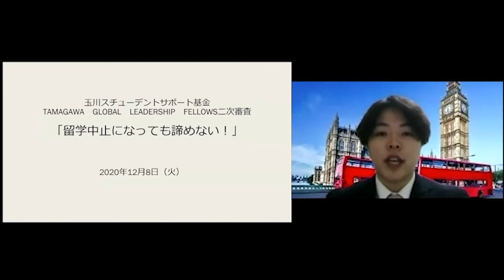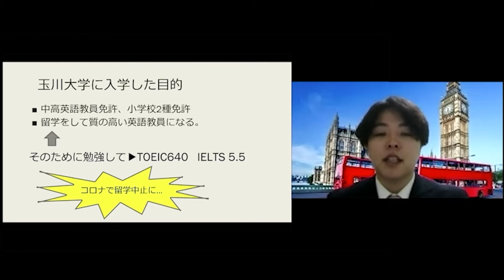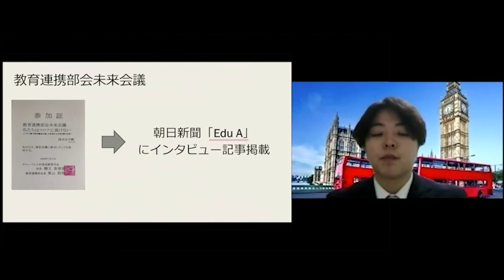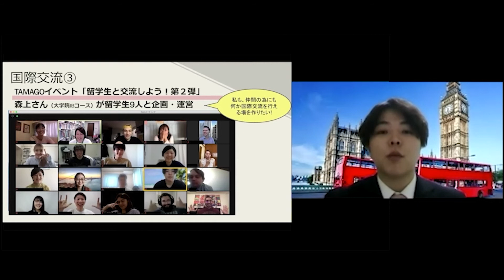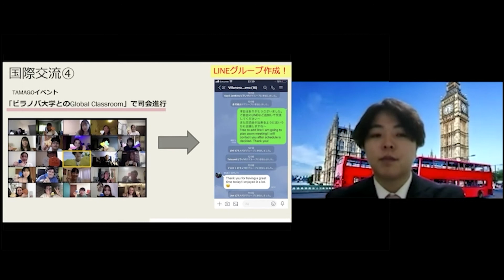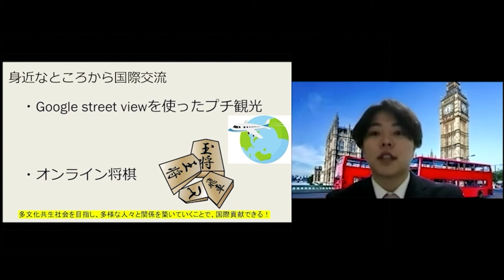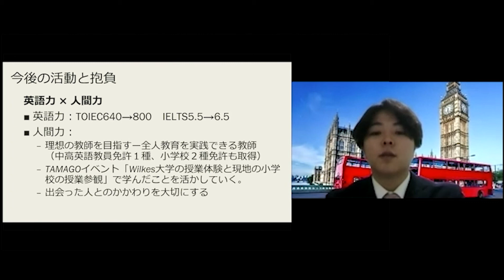留学中止になっても諦めない！【Tamagawa Global Leadership Fellows 2020年度 2次審査・オンラインプレゼン】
Tamagawa Global Leadership Fellowsは、玉川大学生を対象として、競争性の高い外部のプログラムなどに選ばれたり、国際的な活動に参加したりして国内外で大きな成果を上げた者や、本学が提携している海外プログラムで顕著な成果を上げるなど、玉川大学の国際教育に⼤きく貢献した学生を対象に行う表彰制度です。審査方法は、1次は書類選考、2次はプレゼン審査です。動画は、2次審査・オンラインで行われた学生のプレゼンのものです。